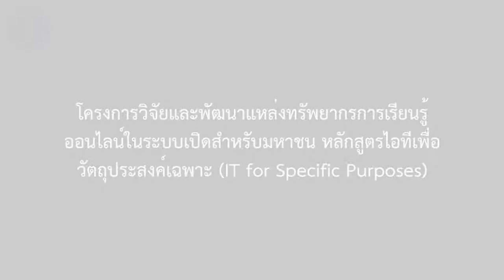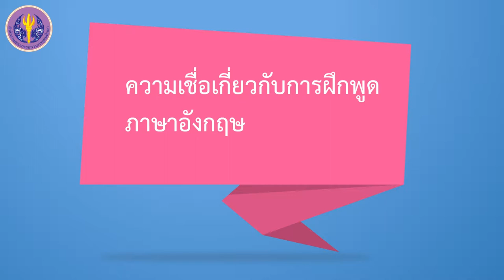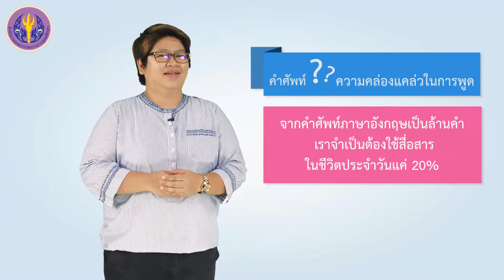3/6 ความเชื่อเกี่ยวกับการฝึกพูดภาษาอังกฤษ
3/6 ความเชื่อเกี่ยวกับการฝึกพูดภาษาอังกฤษ